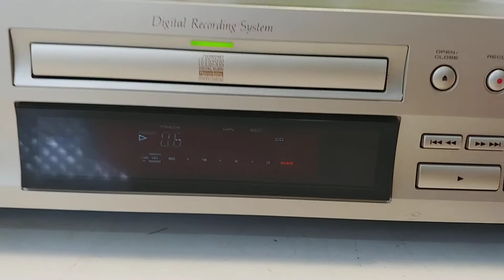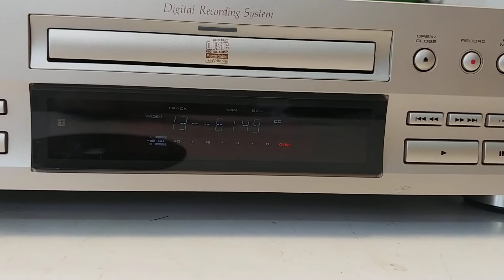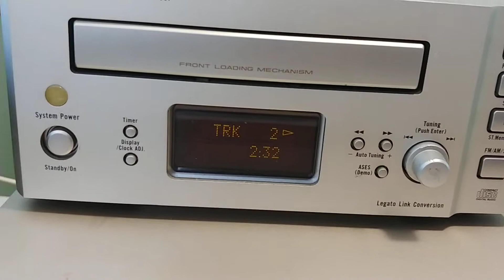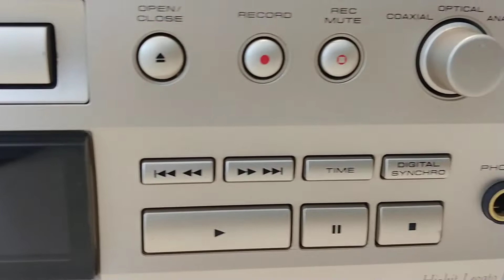Pioneer PDR-D7 CD + giải mã DAC không mồi. Giá 4tr7